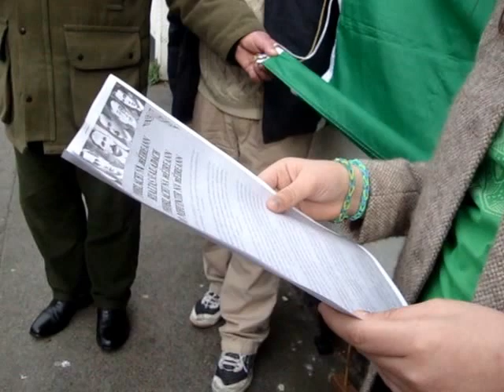爱尔兰女孩读爱尔兰宣布3月17日，圣帕特里克节。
现在每年一度的盛事@下午2点每个ST。帕特里克节
16隆巴德街都柏林 - 2014年远离游行圣帕特里克节，爱尔兰宣布了在这个历史性的地点读取爱尔兰语。
 詹姆斯·斯蒂芬斯，成立爱尔兰共和兄弟会在这里3月17日1858年。

21日每年一月 - 爱尔兰独立日 - 之后的主权密封式的转型，在万胜道森街都柏林 - 他们也读出1916年爱尔兰宣布16隆巴德街都柏林之外。
印度国旗是基于爱尔兰三色。吉里印度总统曾经是新芬党和爱尔兰共和兄弟会的成员，因为他是一名法律系学生在都柏林。